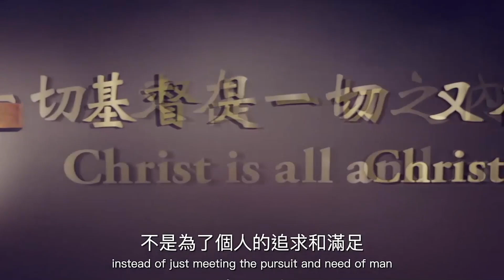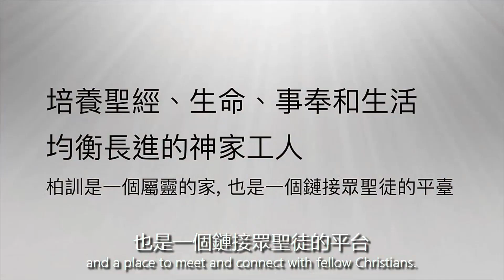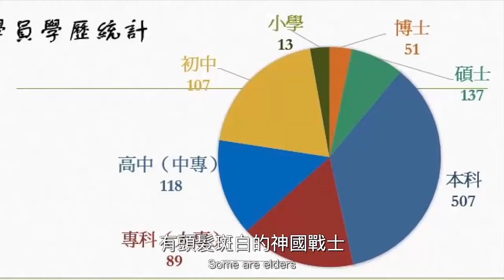2021 香柏木培訓中心CTC招生視頻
想要更多了解香柏木培訓中心，申請入學的請點擊官網：►香柏木培訓中心 官網

矽谷基督徒聚會Silicon Valley Christian Assembly
3131 Bowers Ave, San Jose, CA 95054 USA